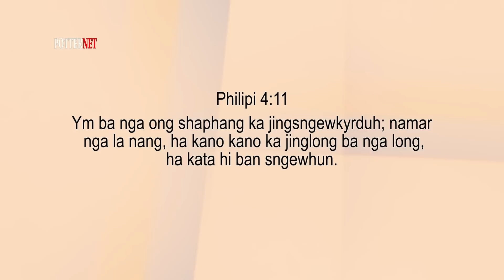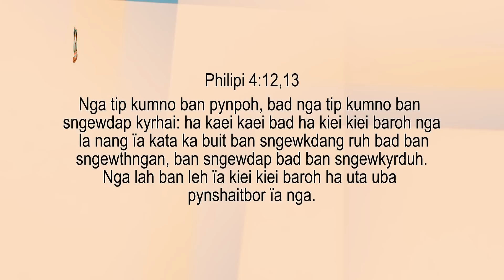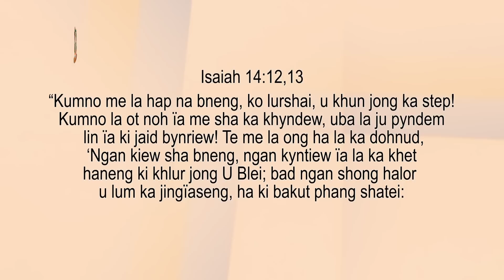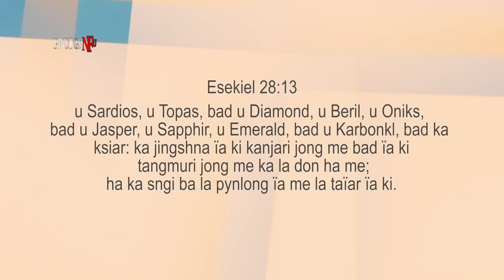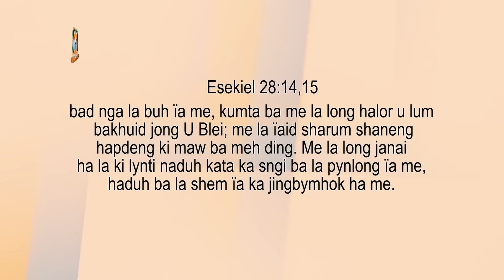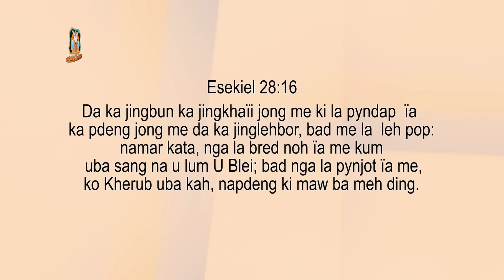Hato Phi long ne em ki briew kiba sngewhun? | Pastor Bantei Khubor Kyrpang | Potternet tv 2023